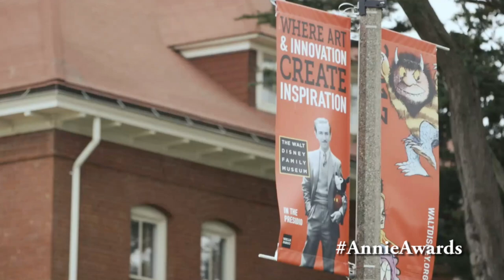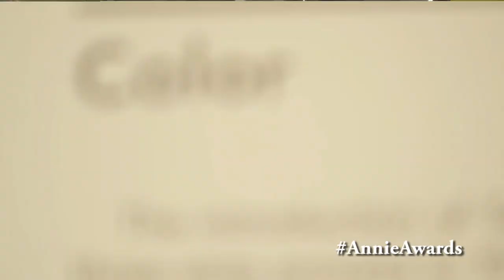Walt Disney Family Museum Receives Special Achievement at the Annie Awards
The Walt Disney Family Museum received the Special Achievement Award in recognition for unique and outstanding achievement outside the existing award category structure. The Award was presented to Ron Miller by Leslie Iwerks and Richard M. Sherman.

Located in the historic Presidio of San Francisco, The Walt Disney Family Museum, a nonprofit organization, is dedicated to telling the remarkable personal story of Walt Disney by chronicling his impact on the popular culture of the twentieth century. The 40,000 square foot museum was co–created by Walt’s daughter Diane Disney Miller and his grandson Walter E.D. Miller, and opened in October 2009. The museum stands as a testament to Walt’s unique genius and features interactive galleries filled with artifacts and materials, which chronicle the Disney story, including artwork and animation, exhibits, listening stations, screenings, workshops, and classes. Recordings of Walt Disney’s own voice help to tell the story and guide visitors to a greater understanding of the man, his work, and his legacy.

Credits: Clip edited by Josh Gladstone; end title music by Peter Deneff; titles, graphics and additional post production by David Derks.

For more information on the Annie Awards For more information on the Walt Disney Family Museum